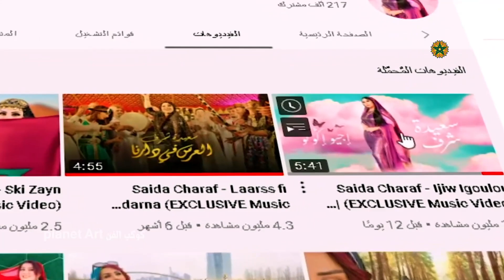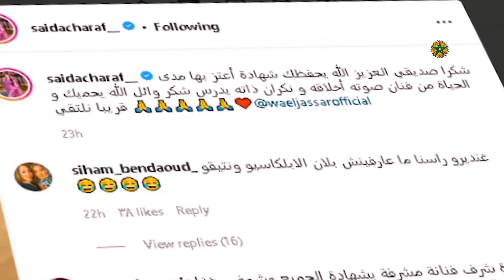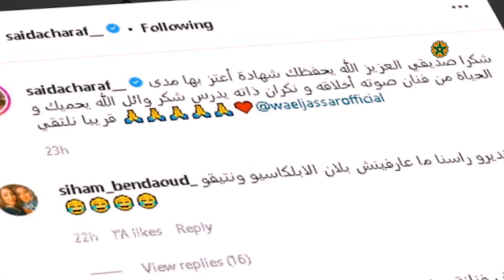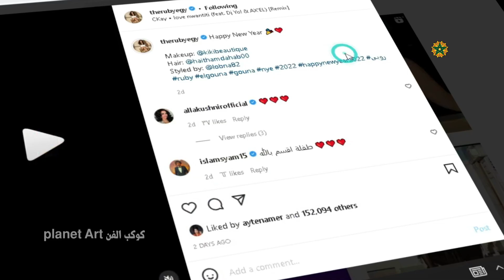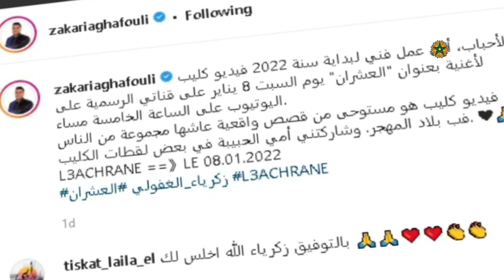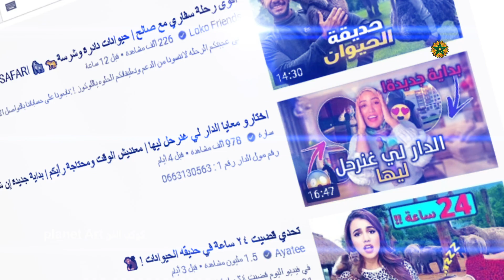سارة ابو جاد تصـ*ـد ـ م متابعيها/وائل جسار يفاجئ سعيدة شرف/زكرياء الغافولي ووالدته في الكليب